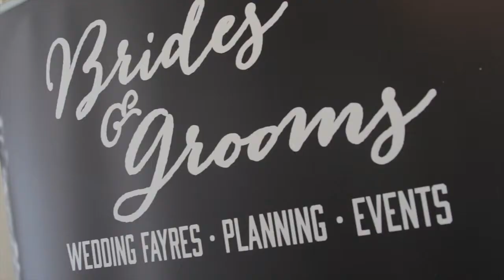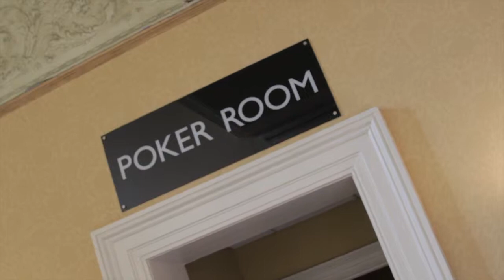Planet Norfolk at Grosvenor Pt2